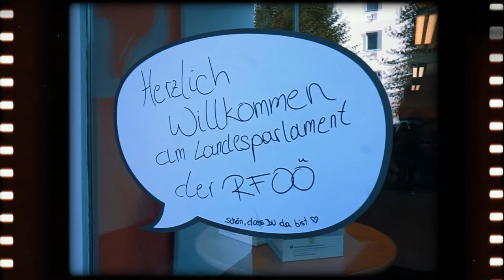RFOÖ Landesparlament 2021 Steyr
Unter dem Motto LAPApalapap fand im Oktober 2021 das Landesparlament der Roten Falken Oberösterreich in Steyr statt. Dort wurde neben dem Beschluss diverser Anträge auch ein neues Landesteil gewählt.